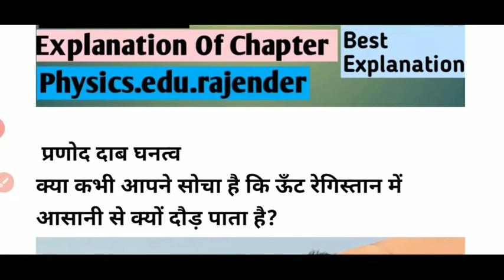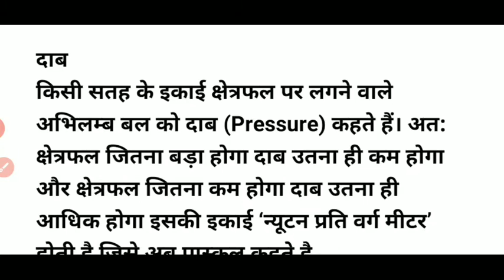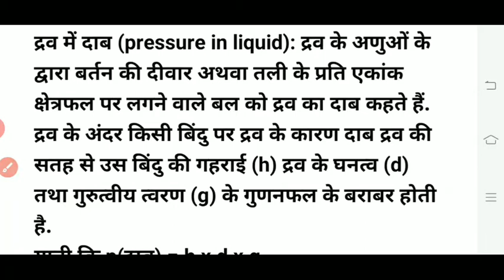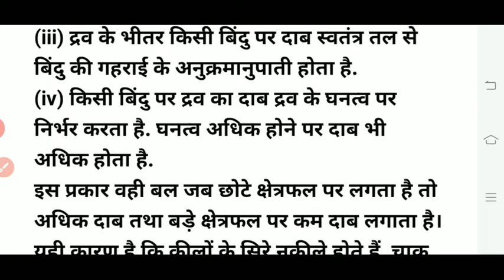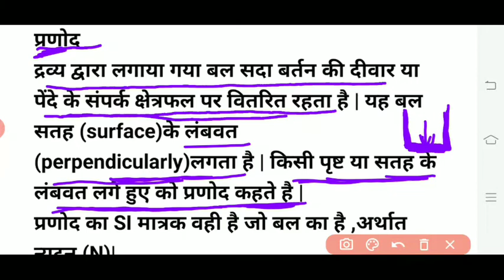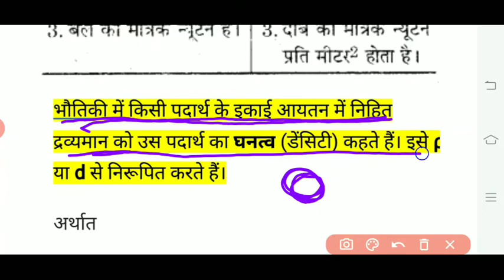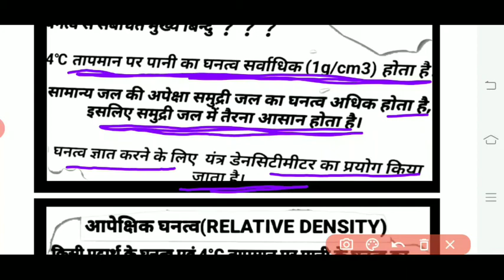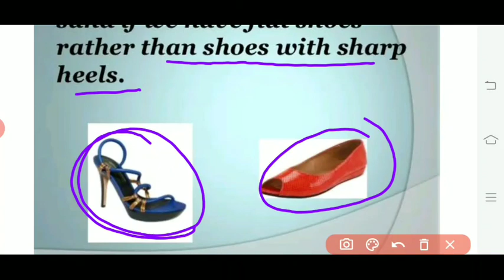प्रणोद //दाब// घनत्व //Pressure thrust Density 9th science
प्रणोद //दाब// घनत्व //Pressure thrust Density 9th scienceयानी कि
दाब(P) = F/A = पृष्ठ के लंबवत बल/पृष्ठ का क्षेत्रफल
दाब का S.I. मात्रक N / m^2 होता है, जिसे पास्कल (Pa) भी कहते हैं. दाब एक अदिश राशि है.

द्रव में दाब (pressure in liquid): द्रव के अणुओं के द्वारा बर्तन की दीवार अथवा तली के प्रति एकांक